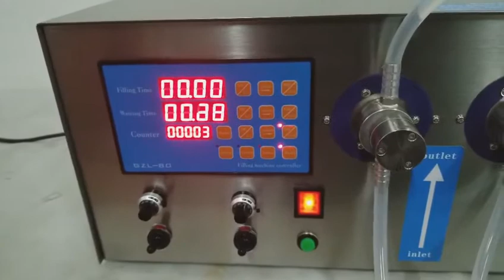GZL-80 Double Head Magnetic Pump Bottle Liquid Filing Machine Beverage Perfume Water Juice Filler